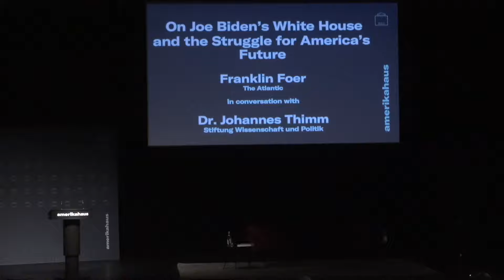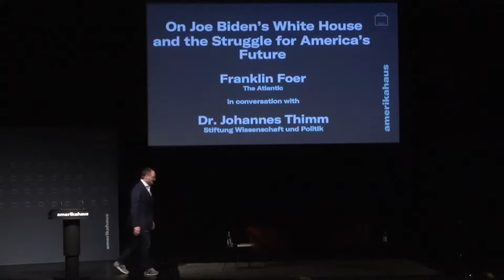Franklin Foer: On Joe Biden’s White House and the Struggle for America’s Future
During the event you can ask your questions to Franklin Foer on slido.com amerikahaus.

From author and The Atlantic staff writer Franklin Foer comes a gripping biography of Joe Biden, following his first term in office: "The Last Politician". With unequaled access to inner circle advisors who have surrounded Biden for decades, Foer crafts a high-definition portrait of a presidency 50 years in the making at a critical moment in America’s history.

From the January 6th Capitol attack to Covid-19, Biden had his work cut out for him from the get-go. With a keen eye for the challenges ahead, he proposed the most ambitious domestic spending bills since the 1960s and reoriented the United States on the world stage toward the looming conflict with China.

Foer analyzes the triumphs and failures of Biden’s leadership from the 2022 “midterm miracle” to the power of the Inflation Reduction Act. He also examines the botched withdrawal from Afghanistan as well as the American response to Russia’s invasion of Ukraine, all with an eye for what this will mean for the upcoming presidential elections in 2024, the outcome of which is far from being decided.

Franklin Foer is the author of "World Without Mind" and "How Soccer Explains the World". In addition to his work at The Atlantic, Foer was the editor of The New Republic for seven years.

ORGANIZER:
A part of the Munich Dialogues on Democracy Speakers Series, a cooperation between The Yale Club of Germany e.V. (Munich Chapter) and the Amerikahaus - Bavarian Center for Transatlantic Relations.

SUPPORTED BY:
The John Adams Institute Amsterdam